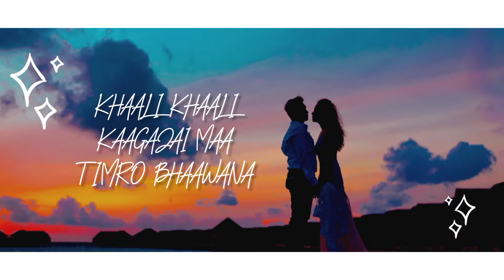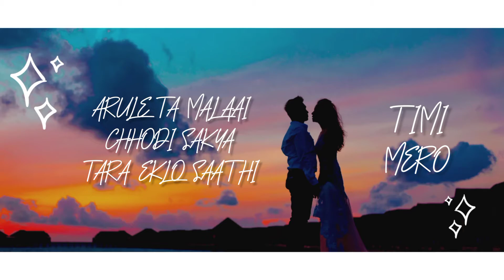saathiii - "Ma Sanga" | Prod. Venus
Saathi - "Ma Sanga" | Prod. Venus

Song - Ma Sanga
Written & Performed - Saathi
Prod. - Venus
Lyrics Video - Saathi

Big Thanks To "Prod. Venus"